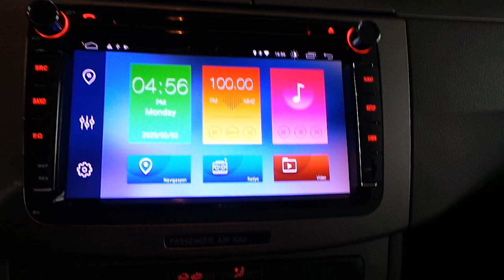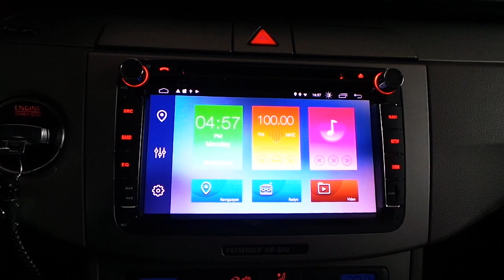Volkswagen Passat B6 Android 10 0 İşlemcili Oem multimedya navigasyon geri görüş kamera uygulaması